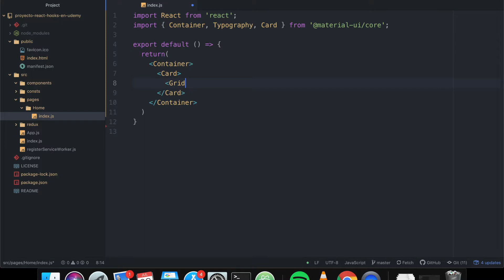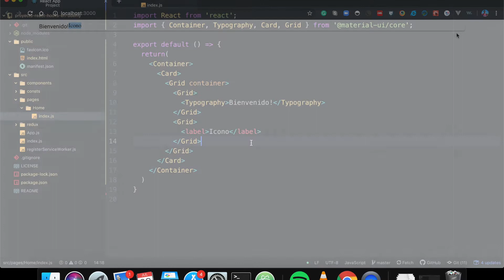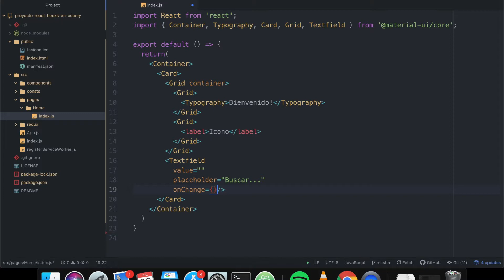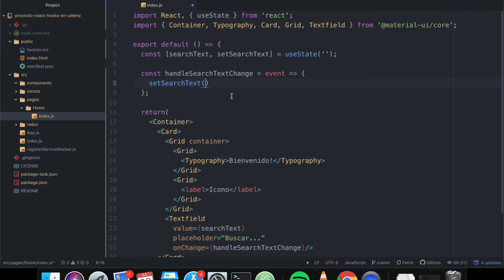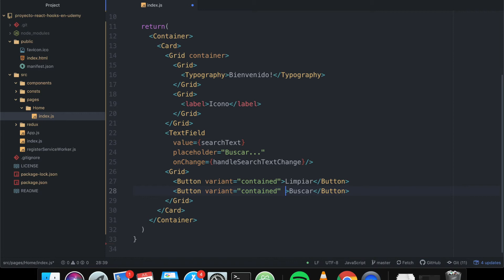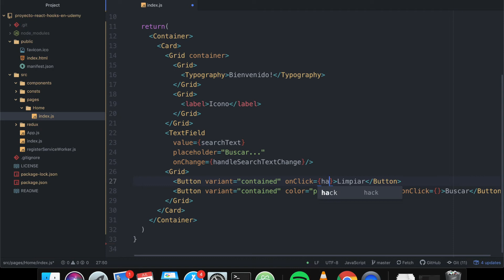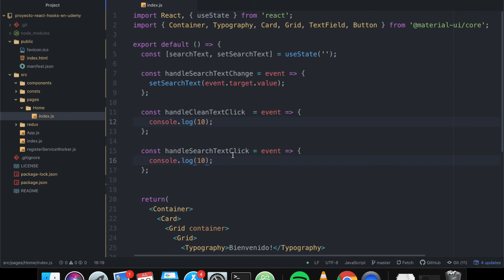9.- Creando Home Component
En este video vamos a crear el componente inicial. Para conocer mas los componentes de material ui que estoy utilizando puedes revisar aca: